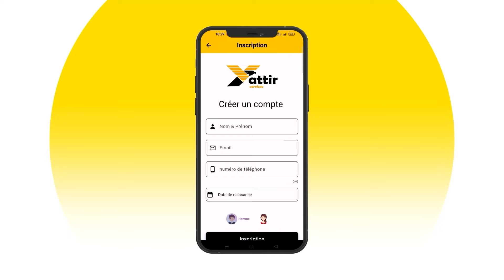شاهد..هكذا عاش سكان السوقر سباق 800 متر لسجاتي.. وهذا ما قاله والده بعد تحقيق البرونزية